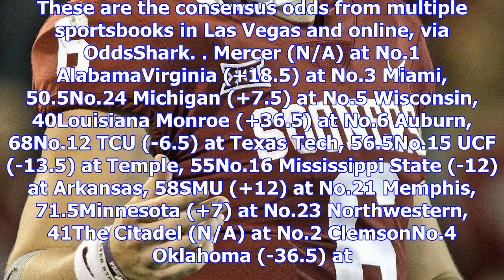College football 2017 week 12 lines: betting odds for top 25 games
There aren’t many exciting games on the Week 12 college football schedule, and it’s reflected in Sat...